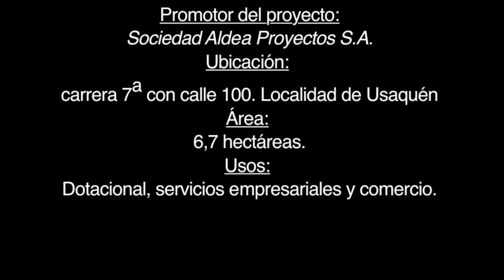Plan parcial de renovación urbana El Pedregal en Bogotá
Es un proyecto a largo plazo muy positivo para el desarrollo y progreso de la ciudad, ya que con la construcción e inversión en este se dinamizará la economía de la capital y del sector que a su vez continuará a la vanguardia como uno de los sectores financieros y económicos de mayor impacto e importancia de la capital.

El Pedregal comprende una transformación urbana evidente y certera, que contemplará un hermoso diseño paisajístico con los mayores estándares mundiales de construcción. Habrá cesión de espacio público de gran tamaño para que los transeúntes la puedan utilizar y disfrutar, dentro de los cuales encuentran una plazoleta pública y varias zonas verdes; así mismo, esta localidad tendrá un avance muy importante en materia de transporte, pues se construirán dos estaciones que dinamizarán el flujo de personas y será parte fundamental en el desarrollo del transporte público capitalino. Además, una de las externalidades positivas es que todos los bienes inmuebles aledaños tendrán de una excelente valorización.